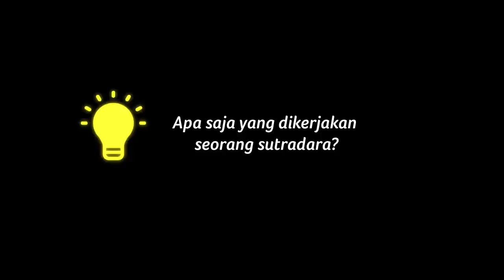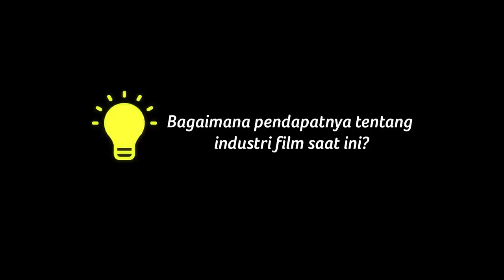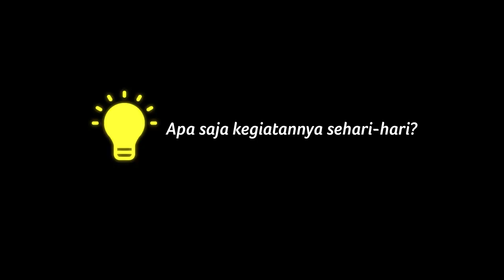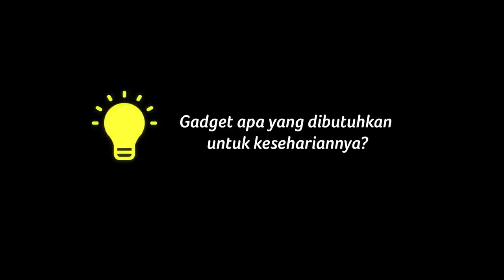InspirAcer - Yosep Anggi Noen, Sineas Muda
Sebagai penggiat seni di bidang sinema, Yosep Anggi Noen atau yang biasa dipanggil Anggi adalah salah satu sineas muda yang prestasinya bisa dibilang sudah mendunia. Hal ini dibuktikan dari hasil karya filmnya yang seringkali mendapatkan penghargaan di ajang bergengsi perfilman baik di Asia maupun Eropa.

Salah satu film terakhirnya yang bisa dinikmati di Sinema Bioskop di Indonesia adalah film dengan judul Istirahatlah kata-kata, sebuah kisah nyata dari seorang Sastrawan bernama Wijhi Tukul yang menyuarakan aspirasinya dimana hingga saat ini tidak diketahui keberadaannya. Ingin tahu lebih dari seorang Anggi? Yuk, simak video nya.